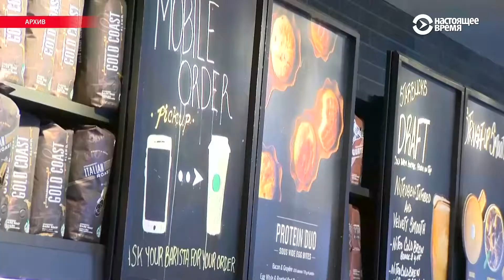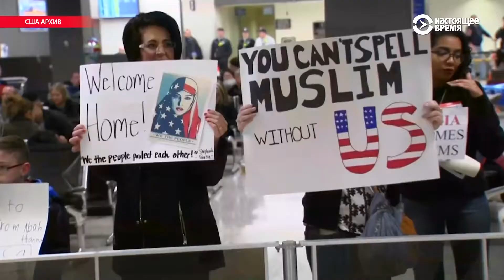Говард Шульц: почему экс-главу Starbucks называют кандидатом в президенты США?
Глава Starbucks ушел в отставку, и журналисты The New York Times немедленно поинтересовались его политическими планами